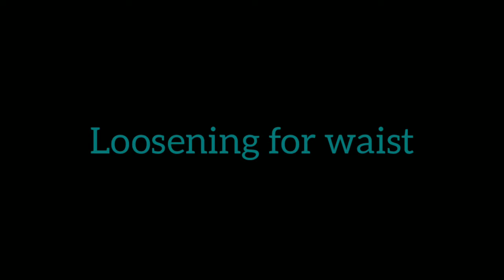Discovering Breathing Arena | Collab - 29 | COVID-19 | Kaaviya Varshini | Breathing Protocol| Tamil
Session by Kaaviya varshini,4BNYS

யோகா மற்றும் அதன் பயன்கள்,.இந்த கோவிட் காலகட்டத்தில் அனைவரும் அறிந்துகொள்ள வேண்டிய ஒன்றாக உள்ளது..

 *பயிற்சியே மனிதனின் சிறந்த ஆசான்.* அவ்வகையில் மக்களுக்கு பயிற்றுவித்து பயன்களை உணரச் செய்கிறோம்..

இந்த தொகுப்பானது..
சில உடற்பயிற்சிகளைக் கொண்டுள்ளது,அவை.. நமது உடலை யோகா மற்றும் பிற உடற்பயிற்சிகள் செய்வதற்கு ஏதுவாகச் செய்யும் பயிற்சிகள் ஆகும்..

தயார்நிலைப் பயிற்சிகள் எனவும் அழைக்கப்படும்...

இந்த பதிவின் வாயிலாக தயார் நிலை பயிற்சிகள் பற்றி அனைவருக்கும் எளிதாக சேர்த்தமை மற்றும் இவ்வாய்ப்பளித்தமைக்கு எனது உளமார்ந்த நன்றி மற்றும் பாராட்டுக்கள்..

நன்றி

It's very important to know about the Value of Yoga and it's importance in this pandemic situation..

 *Practice makes man perfect* - by this way... We OYG involved in various sessions helps people to learn and practice Yoga

In this segment..involves LOOSENING EXERCISES..which are the preparatory practice for all physical workout..
Involves of Brief explanation about Loosening exercises it's procedure demonstration and it's benefits...

Also .. it'll be helpful for everyone to practice with perfect instructions oneself...

My sincere thanks to team OYG (Own Your Growth) providing various programmes and sessions making BNYS(Naturopathy and yoga) a great reach...for giving me this opportunity..